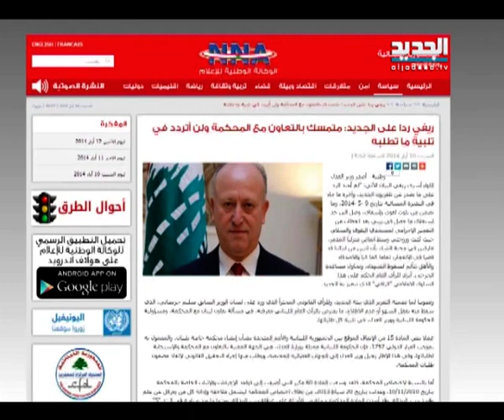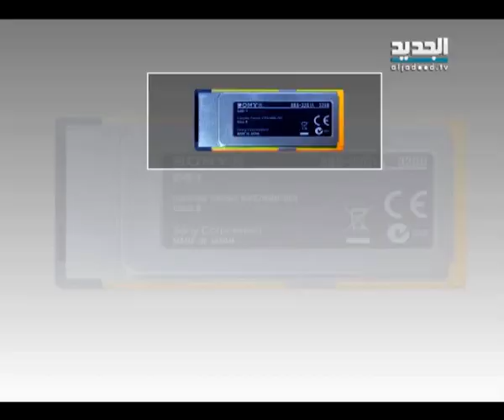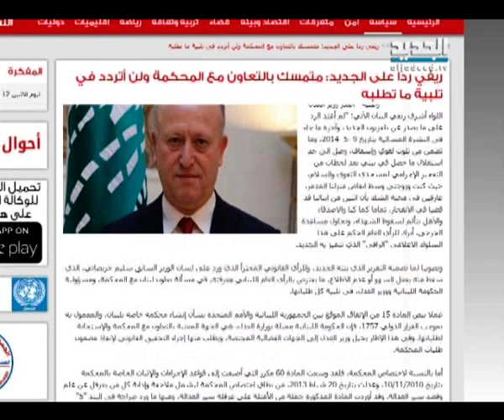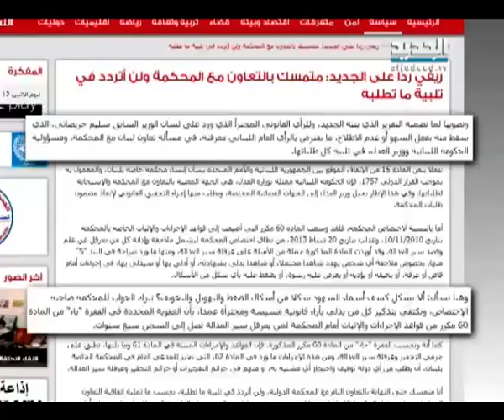أشرف ريفي يرد متسلقا دماء الشهداء